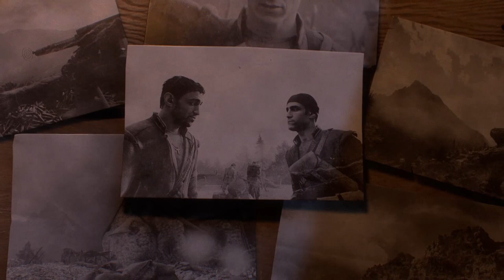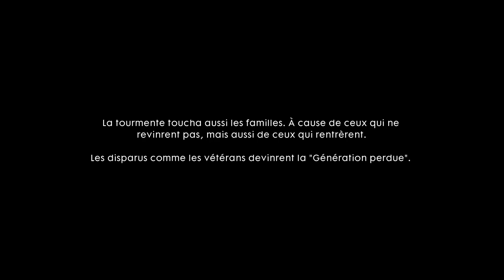battlefield 1 AVANTI SAVOIA ! partie 2